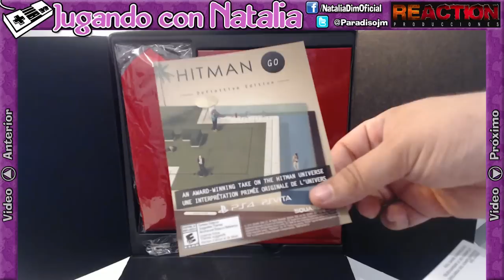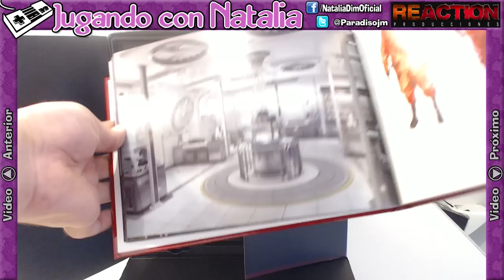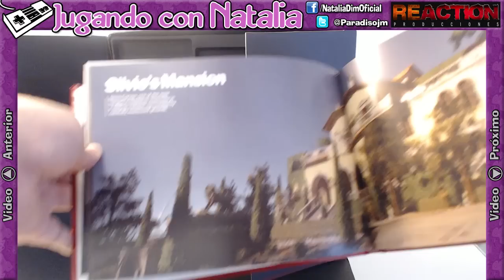UNBOXING! | PS4 | Hitman Collector's Edition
▼ Descripción Re-Copada ▼

Sabado de Unboxing!! Esta vez tenemos la edicion coleccionista de Hitman para PS4!